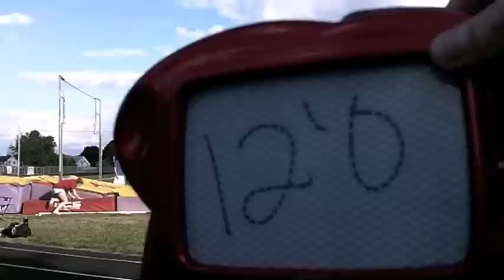Vaultarama 2 2010 - Flight 2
The lost footage from our 2nd Vaultarama, a summer pole vaulting series.